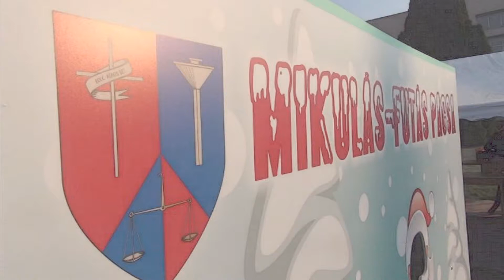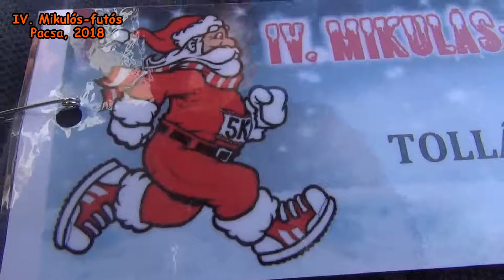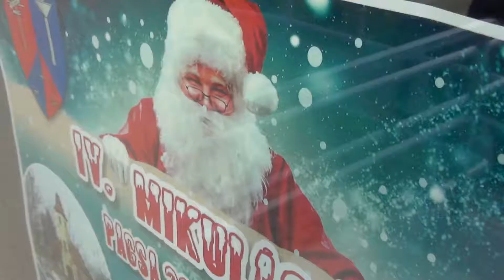IV. Mikulás-futás Pacsa_2018_pacsatv